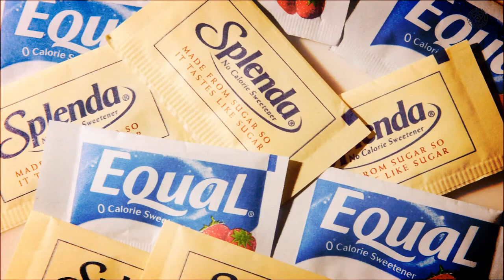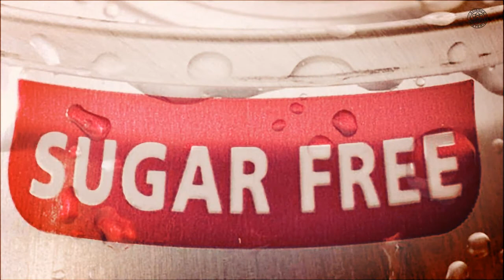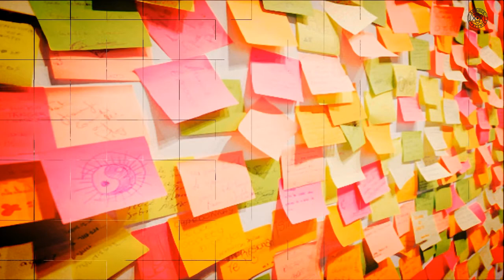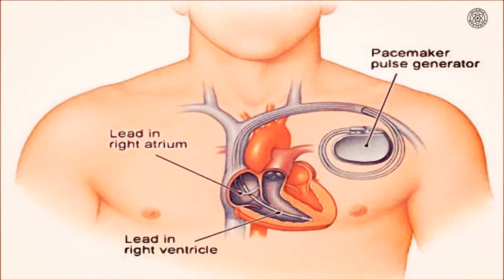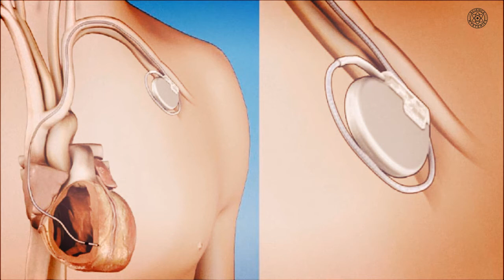16 Amazing Inventions that Were Created By Mistake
Amazing Inventions that Were Created By Mistake
If you own any of the content in my video and you don't want it to appear on my channel, please notify me via private message or email. The content will be MOVED within 12 hours.

● Voice Credit : Matthew Mehhenick(Thank you For Your Wonderful Voice)